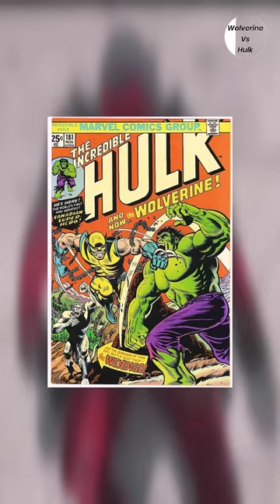hulk vs wolverine in deadpool 3